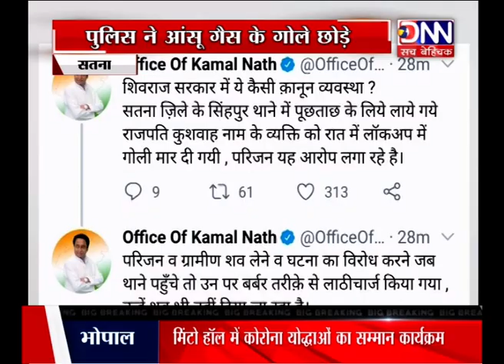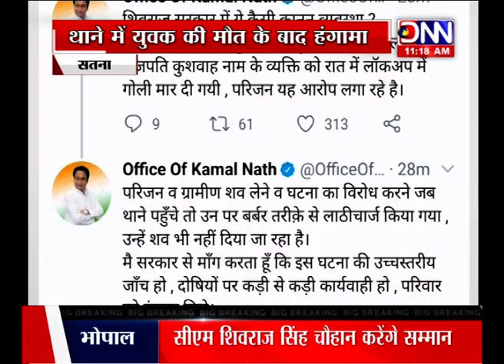सतना ठाणे में युवक की मौत के बाद हंगामा